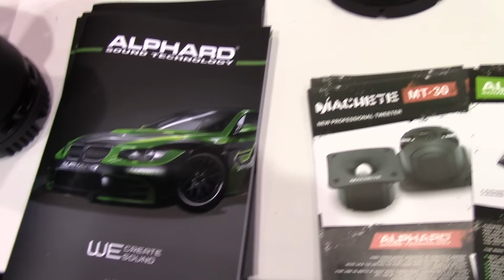ALPHARD SOUND DISPLAY AT INAC FINALS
Car Audio Championship 2015